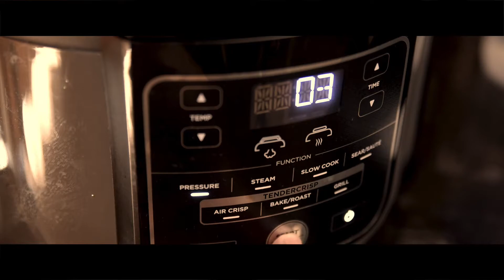CHORIZO RICE | MAPAPAHUGOT KA SA SARAP | NINJA FOODI RECIPE | RMC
gutom lang talaga ko..

Fisherman's night song - Mike Block
MikeBlockMusic.com